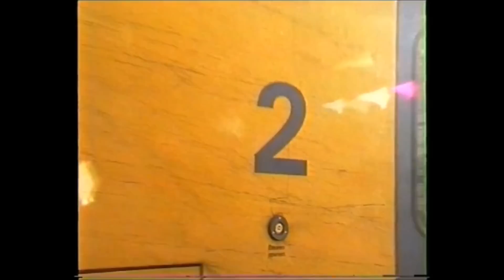Compilatie: Toeterende treinen (HD)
Een mooi overzicht van alle toeterende treinen die ik de afgelopen jaren gefilmd heb!

𖦝 Bedankt voor het kijken van deze video! Bekijk de beschrijving voor meer treinvideo's! 𖦝

𖦝 Compilaties van treinen in verschillende landen 𖦝